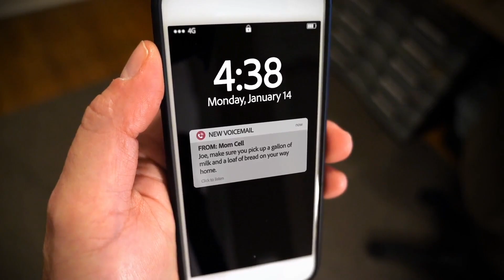E-Bikes are great for the environment, perfect for seniors, great exercise, elderly love it, aged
perfect for seniors, great exercise, elderly love it, aged, E-Bikes are great for the environment, the environment loves no fossil fuel

why I bought this one, what it does, what I added, where I ride it, and about me, Me and my e-bike, accessories available

(kick stand)
(saddle Bags)
(air Pump)
(Lock alarm)
(Dropper seatpost)
(GoPro 9)
(kick stand)
(saddle Bags)
(air Pump)
(Lock alarm)
(AirPods Pro)
(Combo lock)
(Disc brake lock)
(Combo lock)
(Disc brake lock)
Camera Gear
(goPro 10)
(GoPro 9)
(dji action 2)
Sony RX100 VII
Gnarbox 2.0.